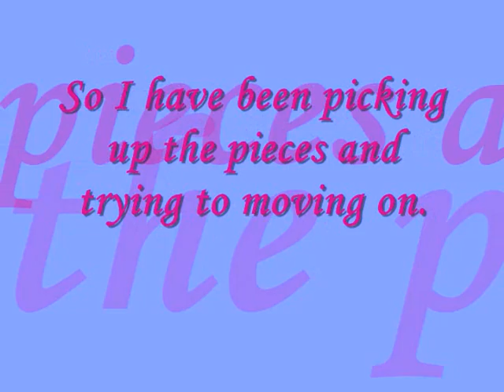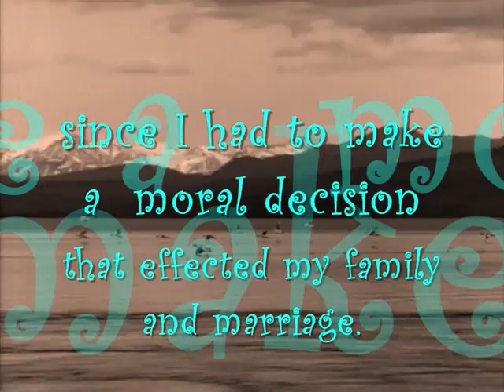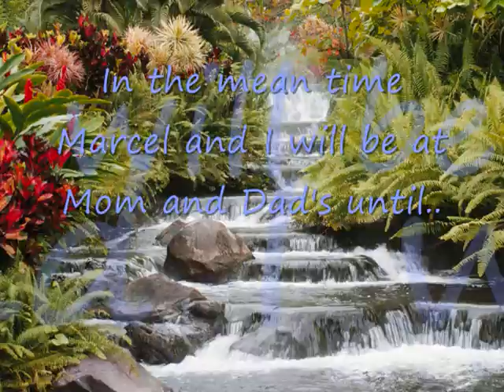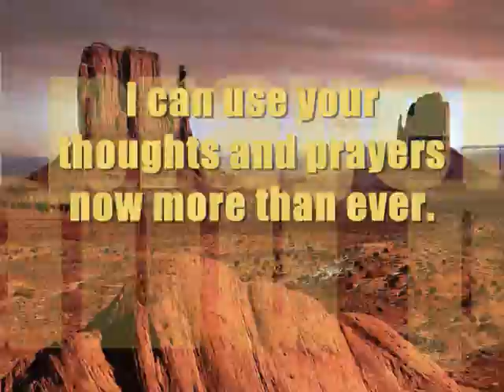life in Crisis